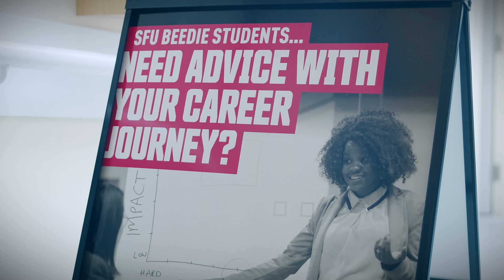SFU Beedie International Business Degree | What to Expect in University | Tips & Advice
Focus on business activities that cross national and international borders, looking at the structures, systems, and processes to ensure success in the international arena.

SFU Beedie courses in International Business include Global Business Environment, International Financial Management, Foreign Market Entry, Global Marketing Management, and more.

To see more from SFU Beedie and to stay updated with our school, check out and follow our social channels: